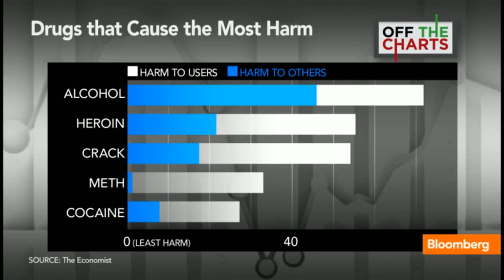Breaking Bad Habits: Which Drugs Are Most Harmful?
Sept. 27 (Bloomberg) -- On today's "Off The Charts," Bloomberg chief markets correspondent Scarlet Fu looks at a U.K. study ranking which drugs are the most harmful to users. She speaks on Bloomberg Television's "Market Makers."